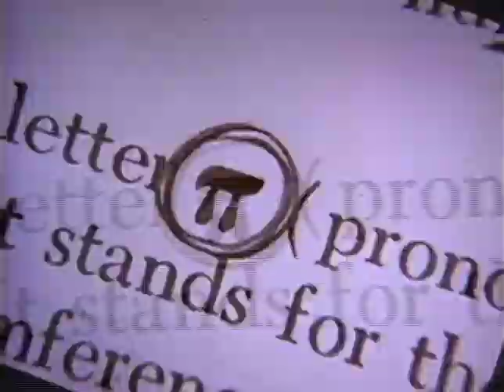Torn Curtain - Official Trailer (1966)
"Michael, an American physicist, defects to East Germany on a secret mission during the Cold War. After his fiancee learns a dark truth behind his action, they face a life-threatening situation."

Torn Curtain is a 1966 American political thriller film directed by Alfred Hitchcock and starring Paul Newman and Julie Andrews. Written by Brian Moore, the film is set in the Cold War. It is about an American scientist who appears to defect behind the Iron Curtain to East Germany.

Fun fact: I bought my copy of the movie in Berlin, on Potsdammer Platz. The place that used to be no man's land when the wall was up.